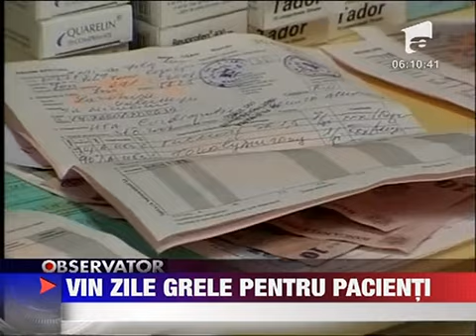Medicii de familie spun ca nu vor ceda in fata presiunilor CNAS 6 IUNIE 2011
Vin zile de chin pentru bolnavii din Romania. Medicii de familie au anuntat ieri inca o data ca nu vor ceda in fata presiunilor Casei Nationale de Asigurari de Sanatate si nu vor semna contractul cadru nici in perioada urmatoare. La mijloc este insa...